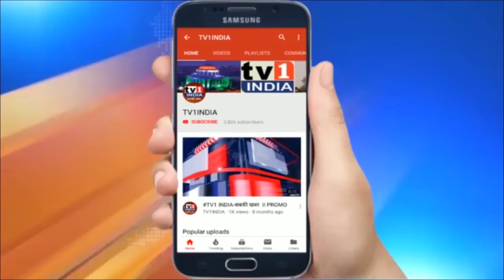Navi Mumbai_ Vijay Chaugule ने पेश किया चिंचपाड़ा का SRA प्लान, Slum free होगी नवी मुंबई